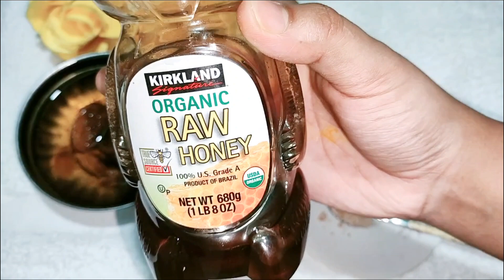ভাত দিয়ে দুনিয়ায় সব থেকে সহজ এবং মজাদার রাইস পুডিং/Rice pudding for baby recipe /Pudding recipe.